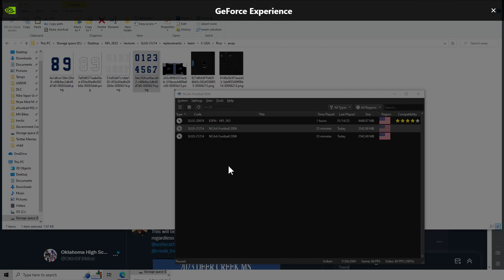North Shore VS Katy High School |NCAA Football 06 HS Mod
Search OKHSFB on Twitter for Downloads!
Over 80+ Teams from California,Texas,Flordia, Detriot,and Mainly Oklahoma